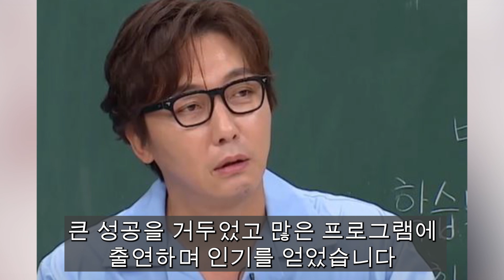미우새 탁재훈 아버지 충격적 실체! 그의 재산규모 정말 상상도 못 했다